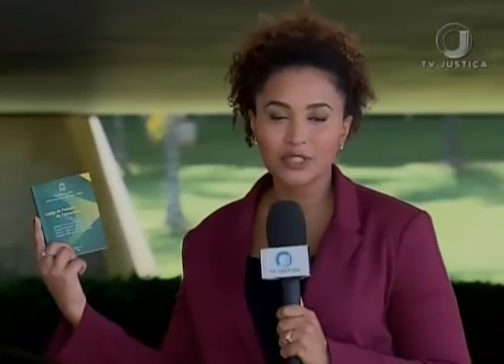Jornal da Justiça 2ª edição - Dia do Consumidor (15/03/17)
Nada mais justo que respeitar o direito de todos no dia mundial do consumidor, comemorado no dia 15 de março.  Na hora de decidir quem está com a razão, é preciso levar em conta as duas partes envolvidas. Por isso, o STJ tem privilegiado a imparcialidade nas decisões dos processos de direito ao consumidor. Reportagem de Samanta Peçanha.